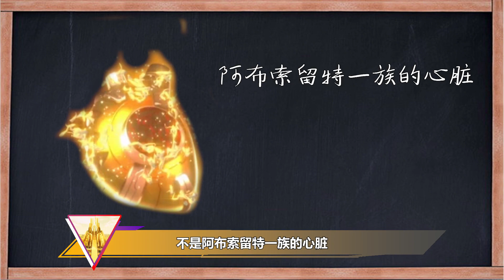绝对一族有两个金牛，真正的金牛可能就是金王！实力大于神秘四奥